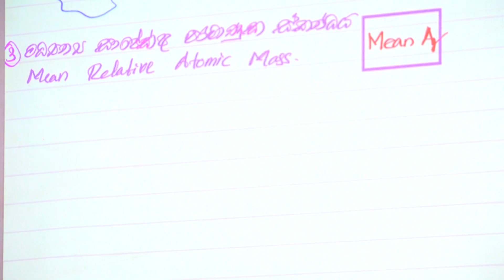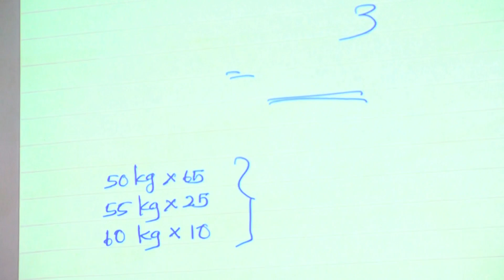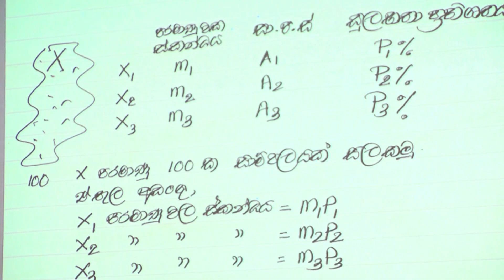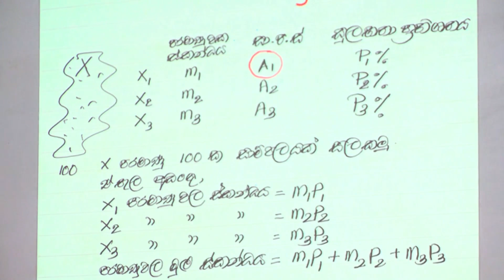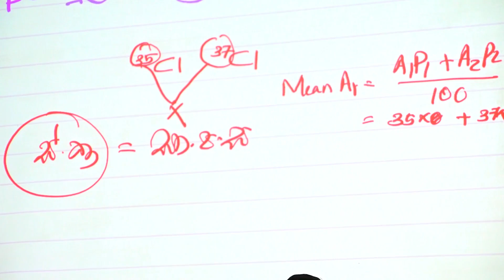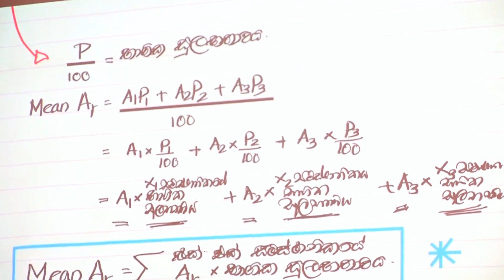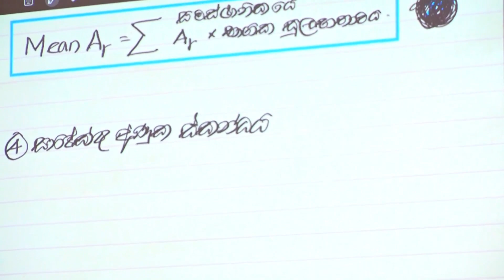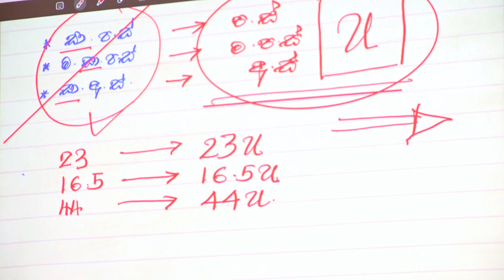2026 Theory | Day 11 | A/L Chemistry | Saman Edirisinghe